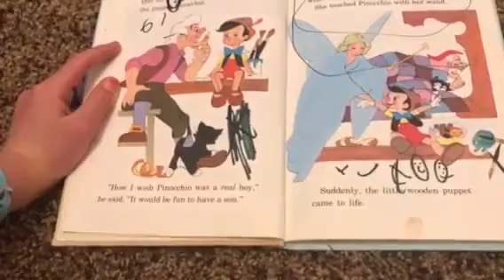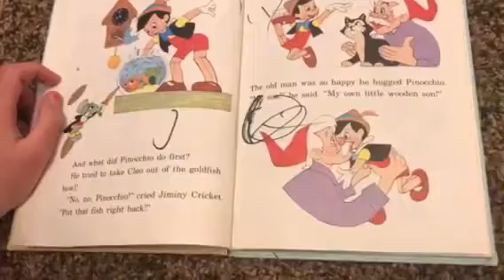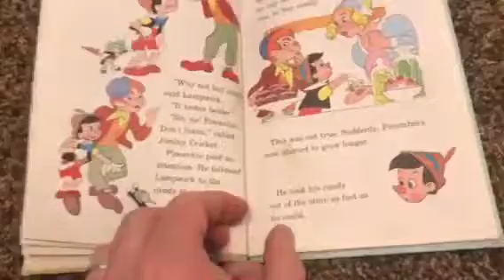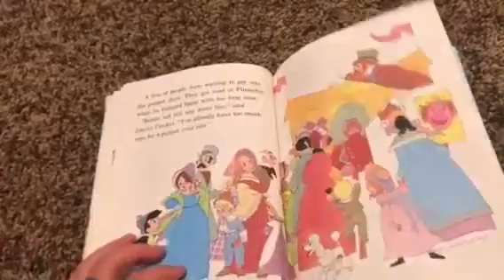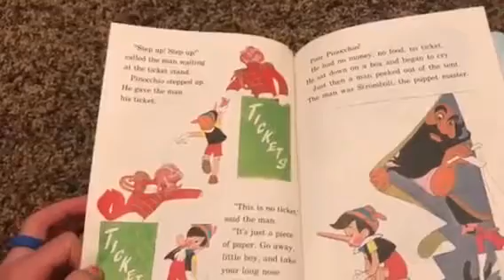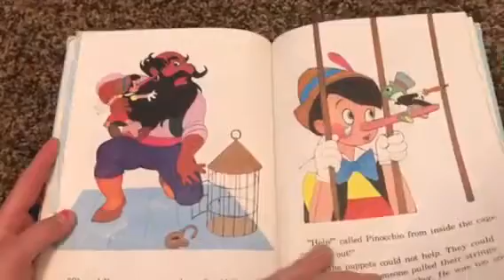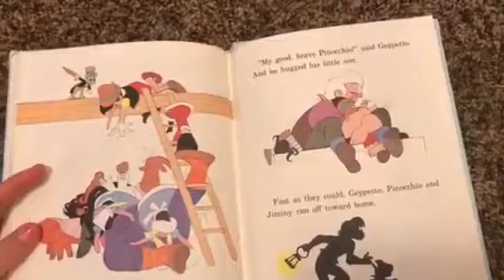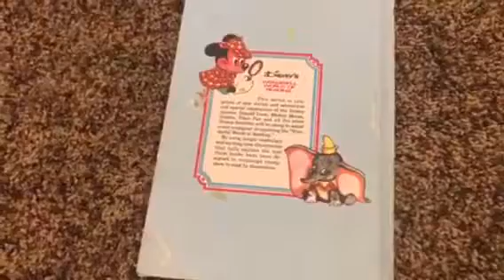Walt Disney's Pinocchio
Daddy and Kids Read Walt Disney's Classic Pinocchio